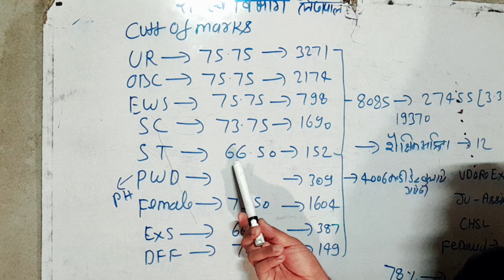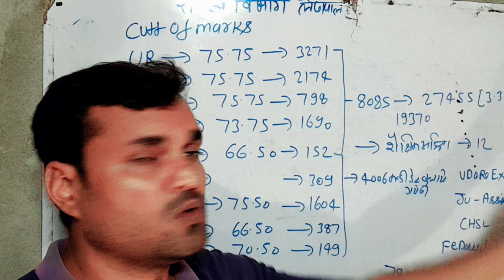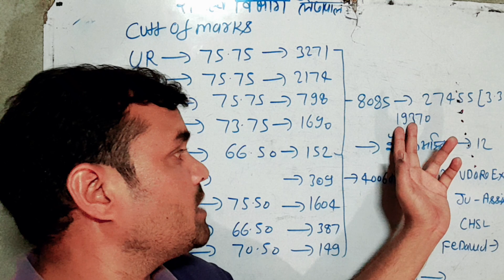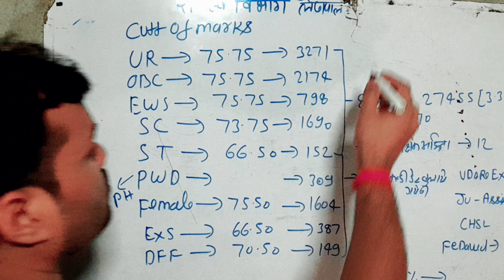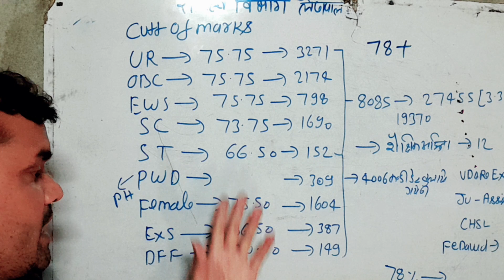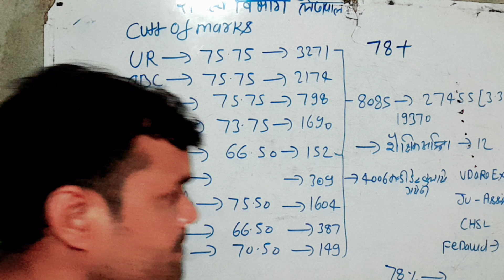Lekhpal Result Letest News today || Upsssc Lekhpal Result Final Cut Off || Lekhpal Final Merite List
Lekhpal Result बस एक मीठी गोली है || Upsssc Lekhpal Result Final Cut Off || Lekhpal Final merite list ||